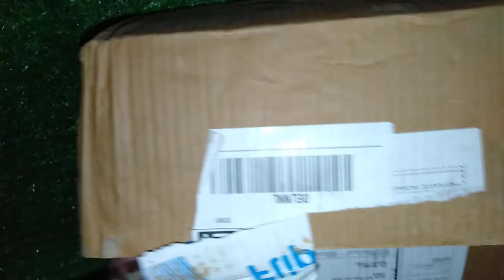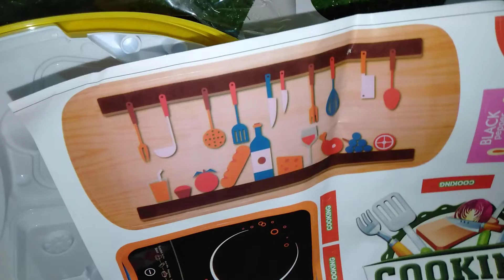Unboxing Miniature Plastic Full Kitchen Set Collection , Toy Cooking Game , Kitchen Set Toy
We strive to instill good habits, creativity, and moral foundations through the most entertaining kids toys medium.
बच्चे कैसे खेलते है ? बच्चों का खेल || Kids Play With Toys